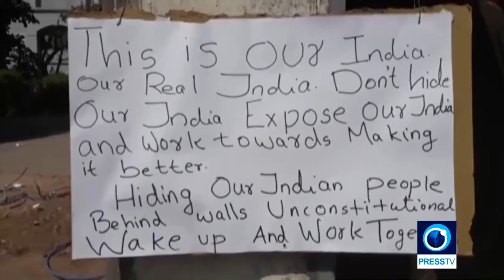India builds wall to block view of slum during Trump visit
A half-kilometer brick wall has been hastily erected in India's Gujarat State ahead of a visit by US President Donald Trump, with critics saying it was built to block the view of a slum area inhabited by more than 2,000 people.

Trump is to drive along a road next to the slum in Ahmedabad and will be accompanied by Indian Prime Minister Narendra Modi, who is from Gujarat State.

"Since they are spending so much money on this wall, why not use that to improve our community and provide better facilities for us?" said Keshi Saraniya, a resident.

"Why are they hiding us poor people?"

Trump is visiting the city of Ahmedabad in Gujarat during a two-day trip to India next week to attend an event called "Namaste Trump," which translates to "Greetings, Trump," at a cricket stadium.

It will be similar to the "Howdy Modi" rally Trump hosted for Modi in Houston last September.

Authorities on Monday also served eviction notices to 45 families living in another shanty housing area near the cricket stadium. The residents said they were asked to leave because of the upcoming event, but the city's civic body denied it.

(Source: AP)